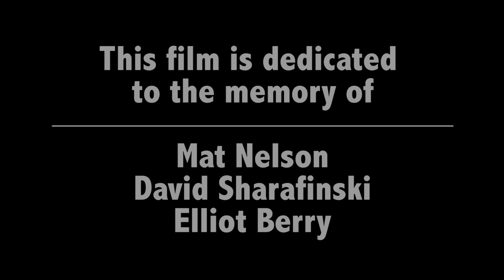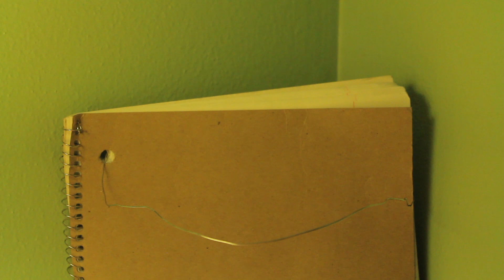MATFEST - Short Documentary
A celebration of the life of Mat Nelson.  This short documentary played on June 18, 2016 at MATFEST, a benefit in Cudahy, WI for suicide awareness and prevention that included live music from Mat's three bands Philoe Beddoe, Spikebottsford, and Orange Ruffy.

Interviews with Jarod Kimber, Dave McConville, Jamie "The Viking" Vance, Zhan "Zap" Tapola, Brian Tapola, and Dave "Mondo Man" Vegafria

Featuring:
"Got The Shaft" by Spikebottsford,
"Dick Bacon" by Philoe Beddoe
"Nevermind" by Orange Ruffy

Filmed and edited by Eric Strelitzer